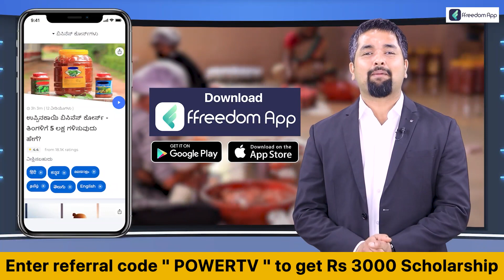Bharat Jodo Yatra : ಕನ್ನಡ ಬಾವುಟದ ಮೇಲೆ ರಾಹುಲ್ ಗಾಂಧಿ ಫೋಟೋ | Kannada Flag | Power TV News